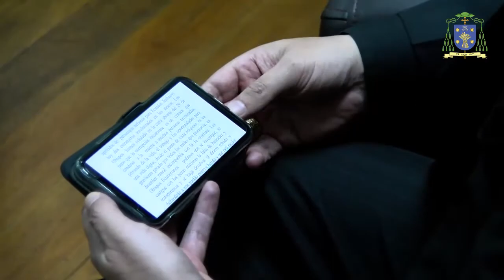LA VOZ DE NUESTRO OBISPO/LA CORRUPCIÓN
El Obispo Auxiliar de Cuenca, Monseñor José Bolívar Piedra, continúa tratando el tema de la corrupción, que ha afectado a muchos funcionarios públicos del Ecuador.